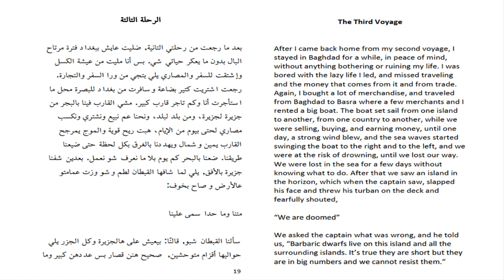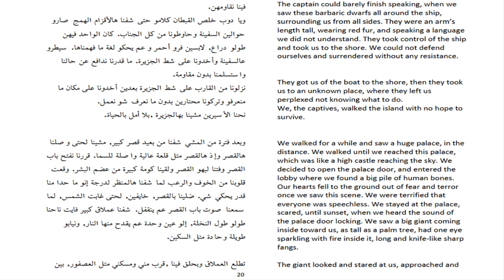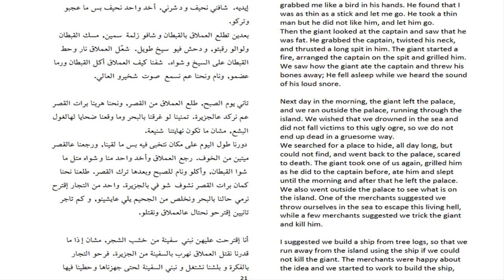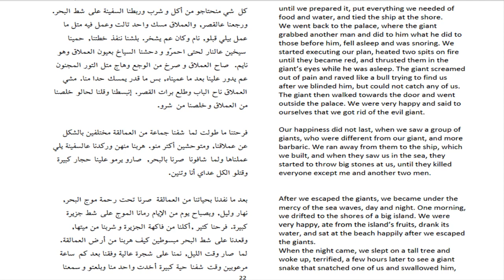The Third Voyage - Sinbad's Seven Voyages in Levantine Arabic - Read and Listen to Levantine Arabic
Sinbad left Baghdad on a new adventure, but his ship was taken over by barbaric dwarfs who kidnapped everyone on the ship and took them to an island where a terrible one-eyed giant started eating them one by one.
What was Sinbad's plan to stay alive?
The whole voyage can be found in an ebook and audiobook